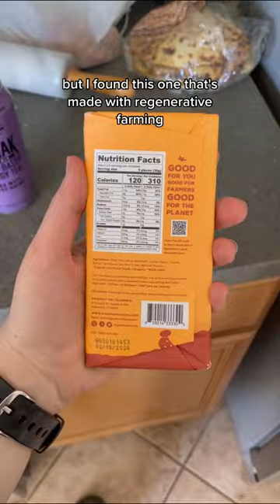Zero waste anniversary gifts!!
Come along to make our low waste anniversary gifts for my spouse :) we don't celebrate too big, but love to get each other meaningful and importance gifts to one another. What zero waste gifts have you given recently? I know they're designed for Christmas, but you can check out my zero waste gifts guide all year long!